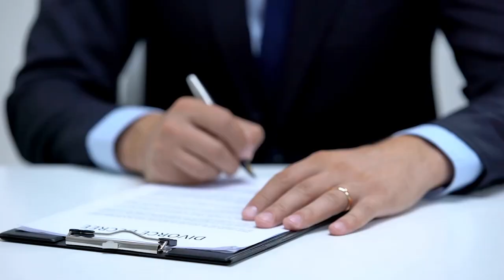NOVAS DIFICULDADES PARA MINERAR CRIPTOMOEDAS